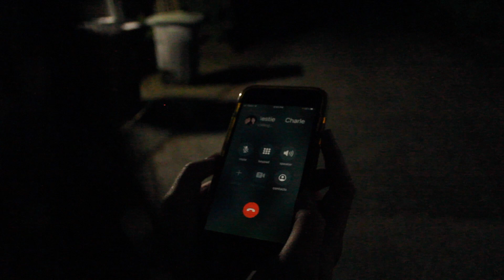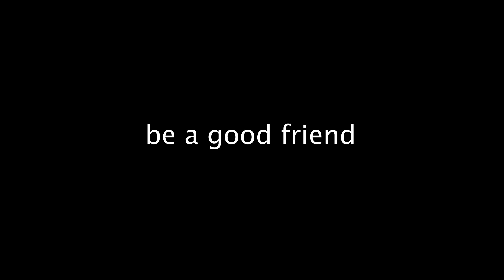Here for You Music Video (Charles the French) | FANMADE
I made a music video for Charles the French’s song “Here for You”! Please watch in the highest quality settings (1080p)cuz for some reason it makes it lower quality automatically
He was nice enough to let me use his super awesome music. Check it out!
This story is about Charles being “here for” Tada toooootally. Always. Always. He deserves respeccccccct.
Feel free to repost as long as you credit me 😎